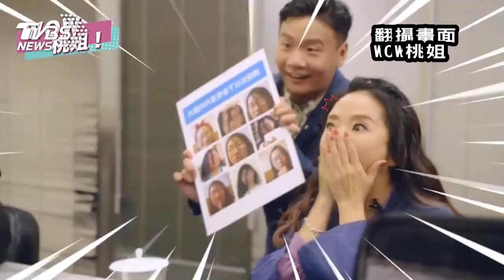阿翰誠實到想毀滅 玄女降肉之快問快答